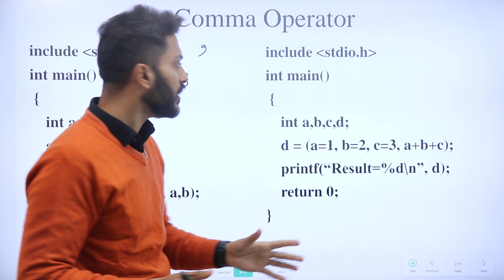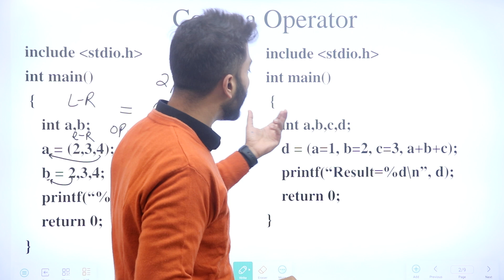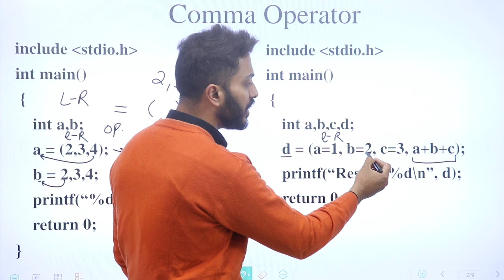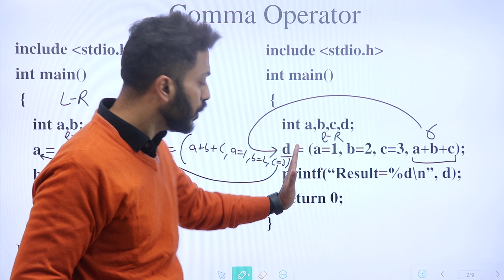Comma Operator with examples | C Programming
In this video we have discussed Comma Operator with examples.